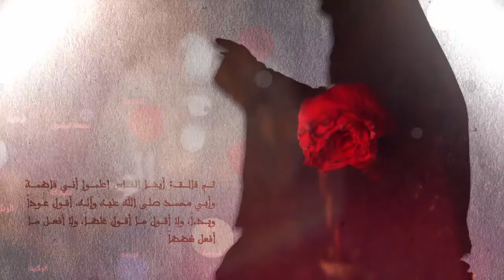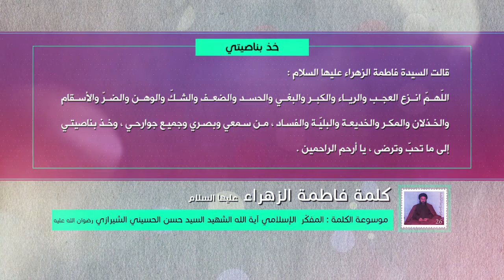كلمة فاطمة الزهراء عليها السلام - خذ بناصيتي - آية الله الشهيد السيد حسن الحسيني الشيرازي رحمه الله